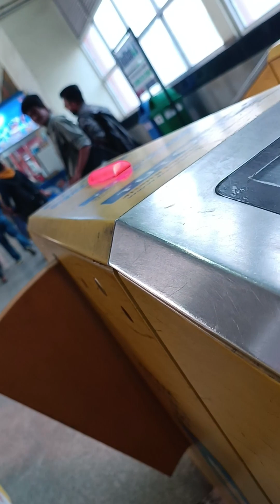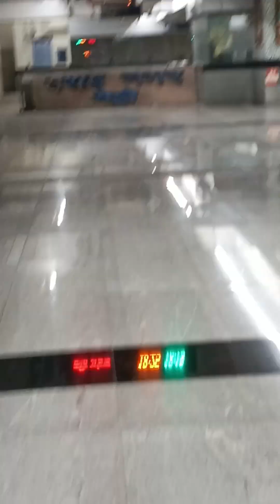আজ ঘুরে এলাম 'বরানগর' সাঁই বাবা র মন্দির🙏🙏। তোমাদের ও দর্শন করালাম।